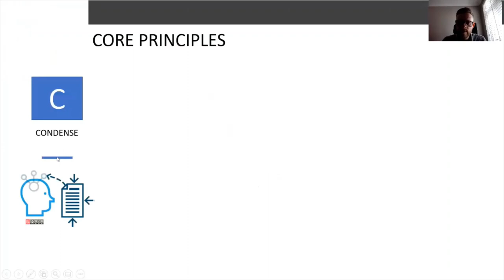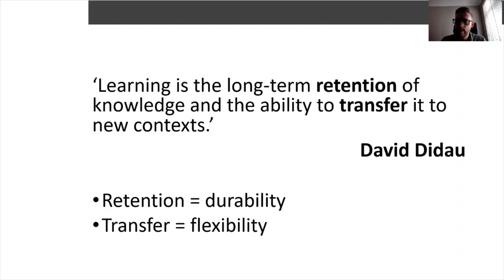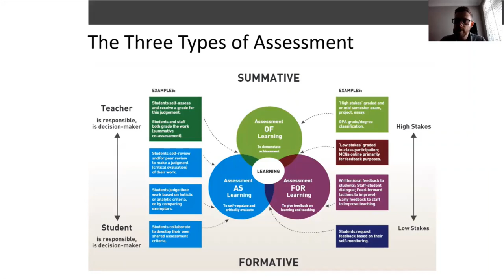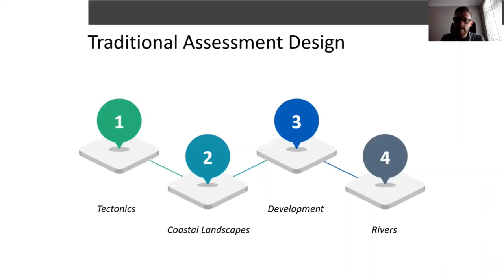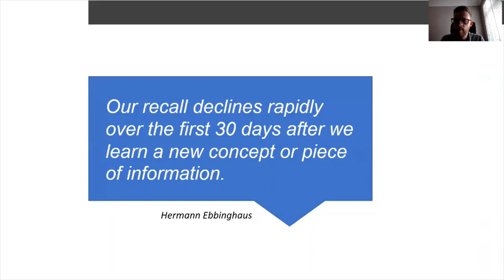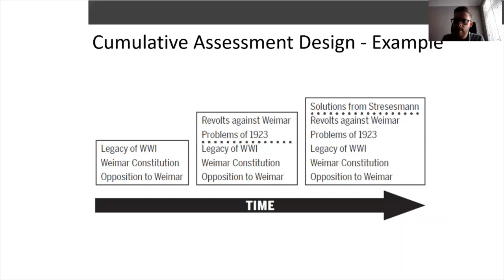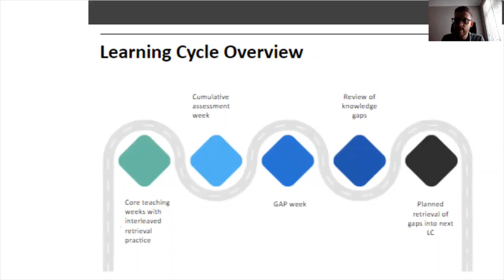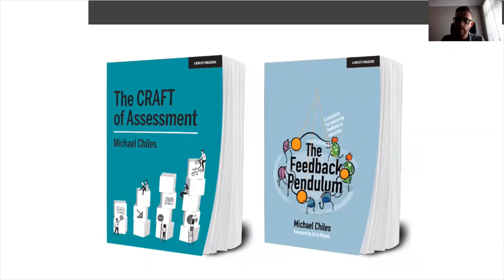Let's Talk Assessment 3 Full Recording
We are incredibly grateful to all our panellists for talking to us about what assessment and the three purposes within Curriculum for Wales mean to them. They are:

Andy Keegan - teacher from Pontlliw Primary School
Dave Stacey - Senior Lecturer in Education, UWTSD
Damian Benney - Headteacher, Penyrheol Comprehensive School
Barri Mock, Welsh Lead, Risca Comprehensive School
Steph Robinson - Head of Geography, Pencoedtre School
Ceri Richmond - Deputy Headteacher, Morriston Comprehensive School
Adam Lopez - Headteacher, Sageston Primary School
Sam Eaton - Assistant Headteacher, Cardiff High School
Rachel George - Teacher, Bryncoch Special School
Melissa Armishaw - Headteacher, Waunfawr Primary School